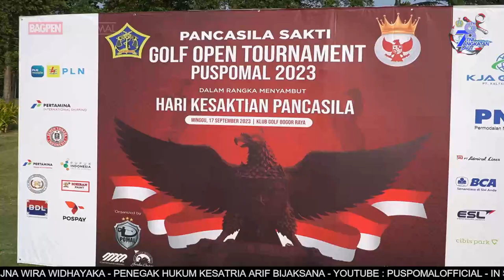BERITA L3W BULAN SEPTEMBER MINGGU KE 3 TAHUN 2023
Berita Mingguan L3W edisi  bulan September Minggu ke-3 Tahun 2023, dengan berita

1. DENGAN SEMANGAT JALESVEVA JAYAMAHE, PUSPOMAL GELAR UPACARA PERINGATAN HUT KE-78 TNI ANGKATAN LAUT TAHUN 2023

2. DANPUSPOMAL HADIRI PUNCAK PERINGATAN HUT KE 78 TNI ANGKATAN LAUT TAHUN 2023

3. TNI ADALAH BENTENG TERAHIR NKRI, IMPLEMENTASI NETRALITAS TNI PADA PEMILU 2024 ADALAH HARGA MATI

4. DANPUSPOMAL HADIRI ACARA PEMYEMATAN BREVET KEHORMATAN PENERBANGAN TNI AL KEPADA KASAL

5. KOMANDAN PUSPOMAL HADIRI PERAYAAN HARI ULANG TAHUN HIU KENCANA KE -64 TAHUN 2023

6. PUSPOMAL MENDAPATKAN SURPRISE DARI INSTANSI SAMPING DALAM RANGKA HARI ULANG TAHUN KE-78 TNI ANGKATAN LAUT TAHUN 2023

7. PUSPOMAL GELAR BAKTI SOSIAL DI CIREBON DALAM RANGKA HUT TNI AL KE-78 TAHUN 2023

8. MERIAH DAN SUKSES, PUSPOMAL GELAR OPEN TOURNAMENT GOLF MENYAMBUT HARI KESAKTIAN PANCASILA TAHUN 2023